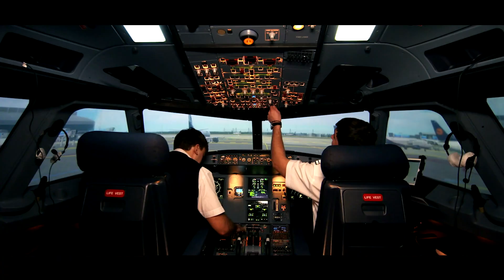Data, domain and partnership: GE Aviation’s Digital Group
Driven by aviation and analytics, GE Aviation’s industry experience uniquely enables them to provide meaningful insights for customers. In collaboration with customers, GE Aviation’s Digital Group is lowering customer’s operation costs, empowering crew, improving passenger experience and increasing mission readiness.